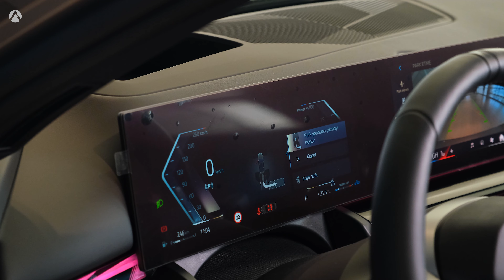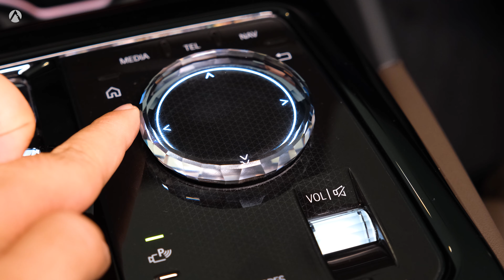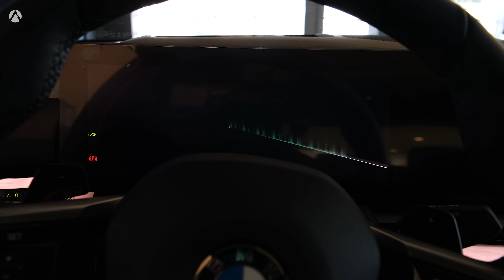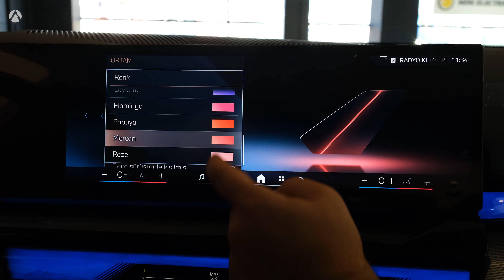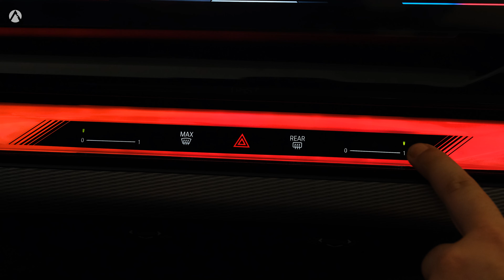2024 BMW 5 Series - The Most Beautiful Sedan in detail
(BMW 5 Series 520d xDrive Sedan 2024 generation i5 G60)
Engine: 2.0 L, Twin-turbo Diesel / 4 Cylinder
Power: 197 hp (194 hp) 145 kW / 4,000 rpm
Torque: 400 Nm (295 lb-ft) 1,500 - 2,750 rpm
Acceleration 0-100 km/h: 7.3 sec
Top Speed: 228 km/h
Transmission: 8-speed Automatic (Manumatic) / AWD
Cargo Capacity: 630 kg

Fuel Consumption WLTP:
Combined (l/100km): 5.5 - 6 l/100km
Emission WLTP:
CO, Combined: 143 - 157 g/km

M Sport design package for the new BMW 520d xDrive Sedan
The New BMW 520d xDrive Sedan, which offers state-of-the-art equipment in its cockpit with its BMW Curved Screen consisting of a new 12.3-inch display screen and a 14.9-inch information screen, redefines the standards in its class with its xDrive platform with four-wheel drive feature and many high-level standard equipment.

The new BMW 520d xDrive Sedan produces 197 hp maximum power and 400 Nm maximum torque and can accelerate from 0 to 100 km/h in 7.3 seconds.

BMW 5 Series; It is offered with the New BMW 520d xDrive Sedan with a 2.0 liter diesel engine and the fully electric New BMW i5 eDrive40 and New BMW i5 M60 models.

The new BMW 520d xDrive Sedan redefines the standards in the business sedan class with its high-level equipment as standard.

BMW Head-Up Display, Adaptive LED Headlights, Panoramic Glass Roof, Front and Rear Seat Heating, 4-zone Automatic Air Conditioning, Bowers&Wilkins Sound System with 18 speakers and 655 Watt sound output power, Wireless Charging Chamber, BMW Iconic Glow Kidney Grilles, Crystal Interior Design Elements, Parking Assistant Plus, Driving Assistant Professional, BMW Gesture Control and Rear Window Curtains are among the standard equipment of the New BMW 520d xDrive Sedan model.